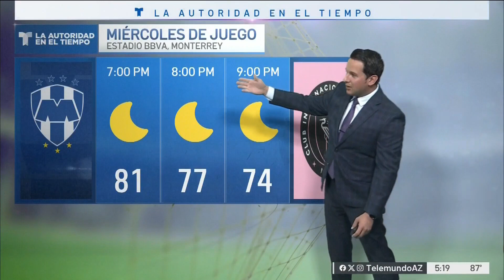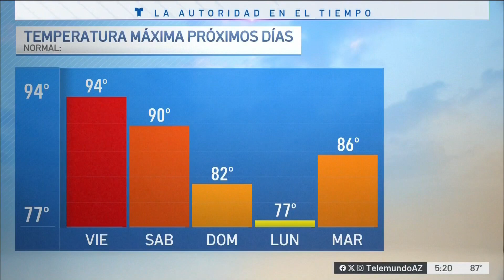Temperaturas 10 grados por encima del promedio este jueves y viernes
Temperaturas 10 grados por encima del promedio, en el rango medio de los 90. Disfrute de actividades veraniegas pero con precaución.